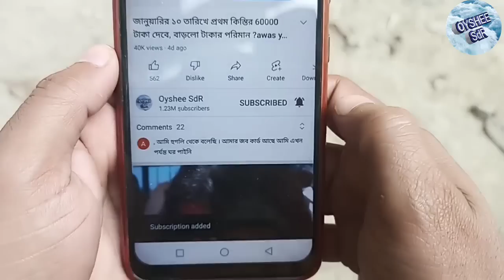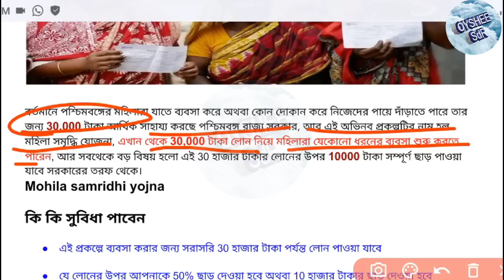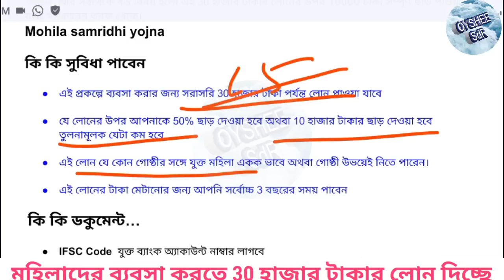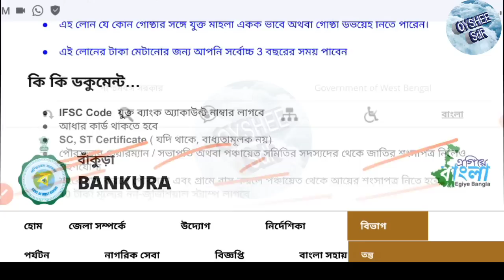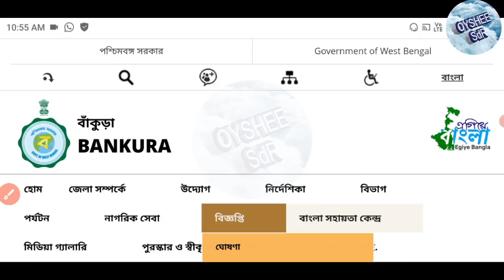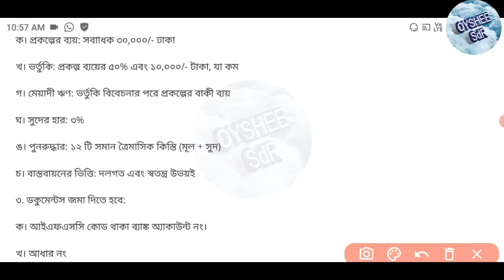মহিলাদের ব্যাংকে 30,000 টাকা দিচ্ছে মমতা, এখনই কাগজ রেডি করুন। 10000 টাকা সম্পূর্ণ ফ্রি!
মহিলাদের ব্যাংকে 30,000 টাকা লোন দিচ্ছে মমতা, এখনই কাগজ রেডি করুন।

মহিলা সমৃদ্ধি যোজনা 30000 টাকা
মহিলা সমৃদ্ধি যোজনা 30000 টাকার লোন কিভাবে পাওয়া যাবে
mohila samridhi yojna
govt Subsidy Loan